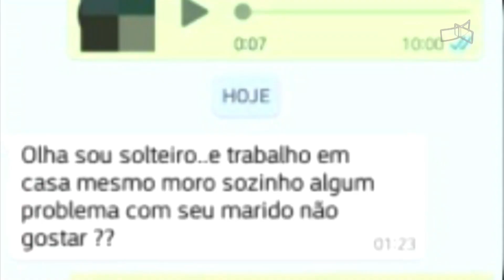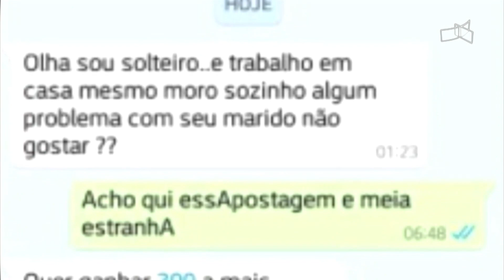JL - Diarista denuncia homem queria pagar por uso de short curto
23/11 - Diarista denuncia homem queria pagar por uso de short curto.